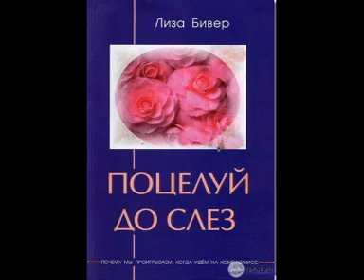Глава 15 Почему мы проигрываем, когда уступаем_ Лиза Бивер - Поцелуй до слез